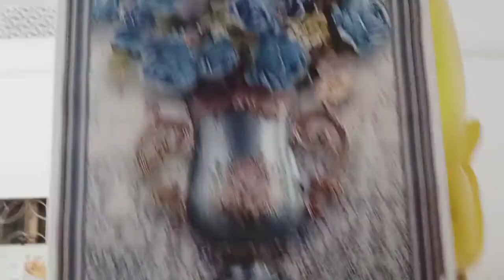বোনের বাসায় শীতের পিঠার আয়োজন অনেক দিন পর সব বোনেরা একসাথে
বোনের বাসায় শীতের পিঠা র আয়োজন |

vlog video | vlog video bangla
vlog video bangladesh
sisters vlogger
sisters forever